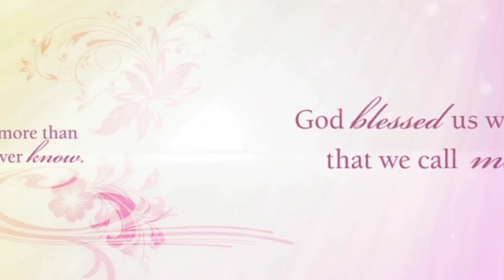Evelyn Morton Podboreski